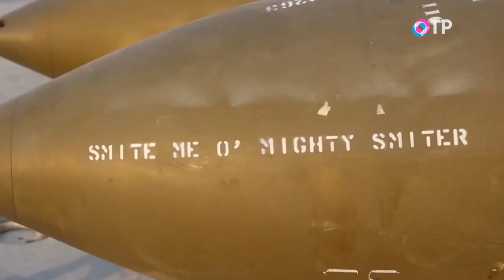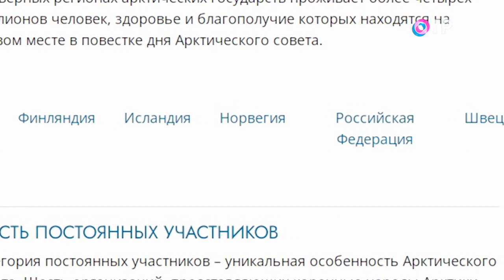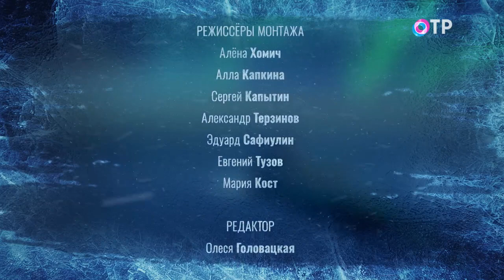Люди Арктики. Вячеслав Штыров. Фильм с участием государственного советника Республики Саха (Якутия)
Оборона, экономика и логистика – изменения именно в этих сферах принесёт с собой для России глобальное потепление. Так считает государственный советник Республики Саха (Якутия) Вячеслав Анатольевич Штыров.

Почему необходимо укреплять северные рубежи и для чего там нужна целая сеть систем радиоэлектронного наблюдения? Где находится важнейшая минерально-сырьевая провинция мирового значения и какие страны спорят за право доступа к ней? Кому выгодно признать Северный морской путь не российским, а интернациональным, и что по этому поводу говорит история? Ответы на все вопросы – в новой серии цикла «Северный морской путь».